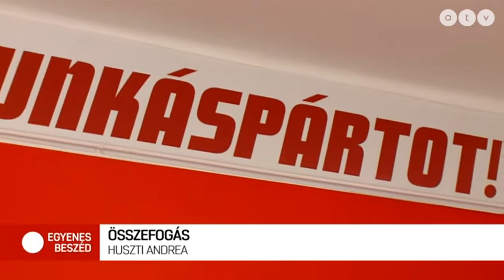Együtt gyűjt aláírást a minimálbér megemeléséért a Munkáspárt és az ISZOMM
Huszti Andrea
ATV 2021. június 9.